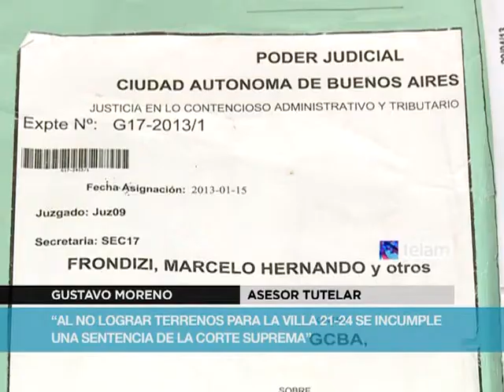"El procedimiento en el Borda se hizo con instrucciones del Jefe de Gobierno"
"Hoy tenemos judicializada la tercera parte de los hospitales de la ciudad.  sobre casi 33 hospitales, más de 10 están con una causa legal, declaró el Dr. Gustavo Moreno Asesor Tutelar de Cámara ante el fuero Contencioso, Administrativo y Tributario Nº 1.
El  Asesor tutelar de Cámara de Apelaciones, junto al defensor adjunto de la Justicia Penal porteña, Luis Duacastella, presentaron denuncias al jefe de Gobierno, Mauricio Macri, por abuso de autoridad, desobediencia, lesiones y privación ilegal de la libertad, tras la represión de la policía Metropolitana, la semana pasada en el Hospital Borda.
La denuncia penal alcanza también a los ministros de Seguridad, Guillermo Montenegro, y de Desarrollo Urbano, Daniel Chaín, promotor del operativo de demolición de un taller protegido en el hospital, y al jefe y subjefe de la Metropolitana, Horacio Giménez y Ricardo Pedace.
Mientras el Gobierno de la Ciudad prometió promover una investigación para identificar a los "agresores" de los policías, la defensoría adelantó que se busca determinar el tipo de munición utilizada en la represión, frente a declaraciones de testigos según los cuales se utilizaron postas de metal recubiertas de goma.
Para Moreno, Macri, Montenegro y Chaín son "partícipes necesarios" del delito de lesiones contra cuatro pacientes, uno de los cuales, un joven de 21 años que estuvo internado en el Hospital Ramos Mejía recibió 21 impactos de bala en la espalda.
Moreno hizo su presentación ante la Cámara del Crimen y adjuntó una copia de la resolución de la Cámara en lo Contencioso Administrativo porteña, con la cautelar vigente que se "contravino" con el procedimiento policial del viernes pasado.
En virtud de esa resolución, la Cámara les aplicó a Macri, Chaín y al procurador Gerardo Conte Grand multas de 20 mil pesos.